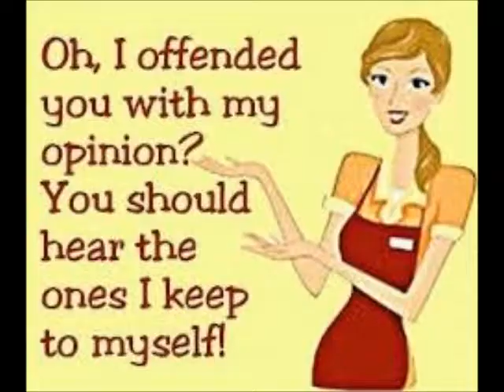Kandi Burruss Stop Lying Girl NeNe Leakes Is Not Trying To Play Nice With The Other Ladies Review